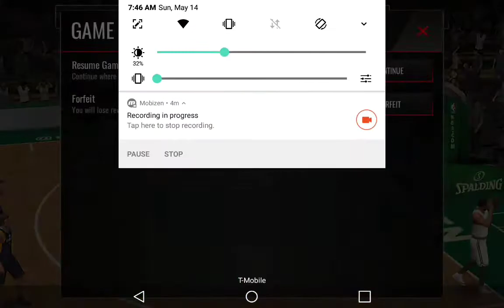New Legends!!!//NBA Live Mobile Gameplay!!!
Thx for 100 subs next lets try to get to 150